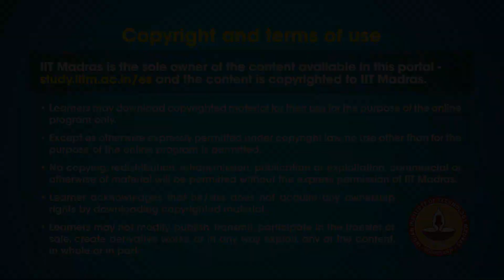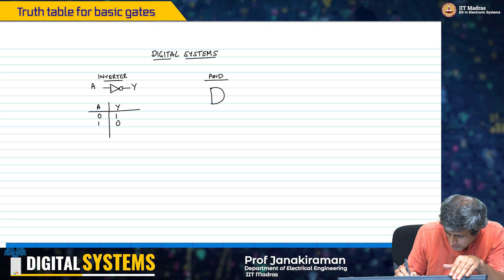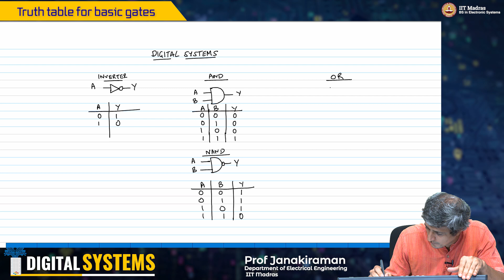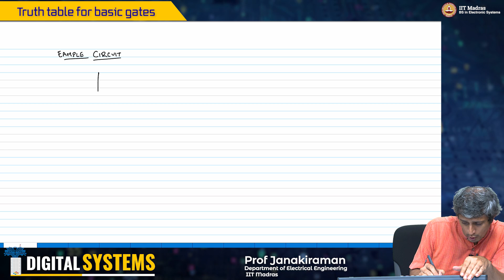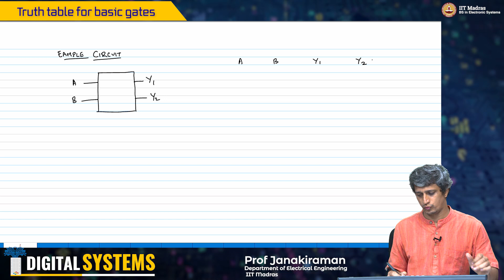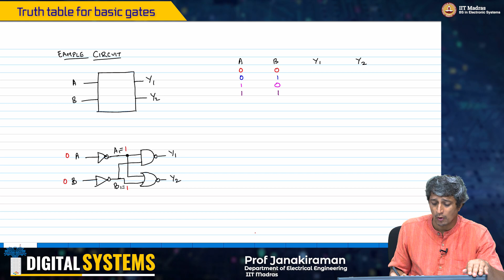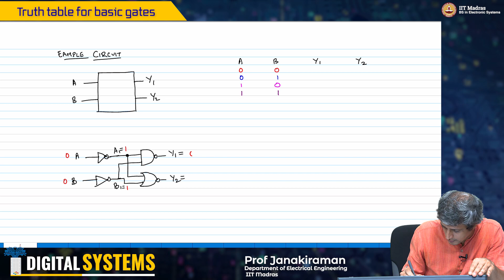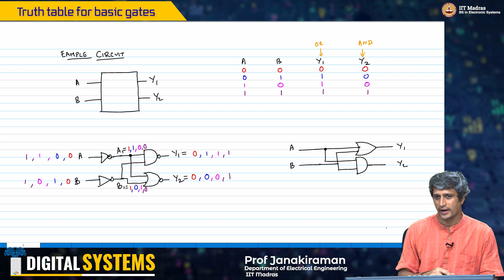W3_L6_Truth table for basic gates